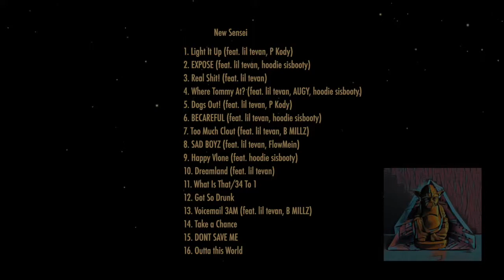TURO — Happy Vlone (feat. hoodie sisbooty)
Track from the 12.15.18 album New Sensei by TURO